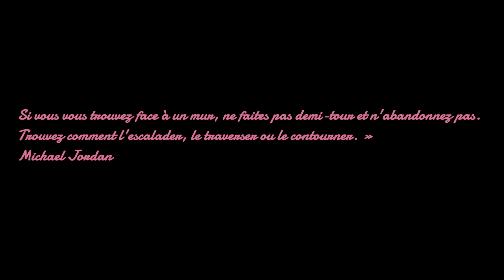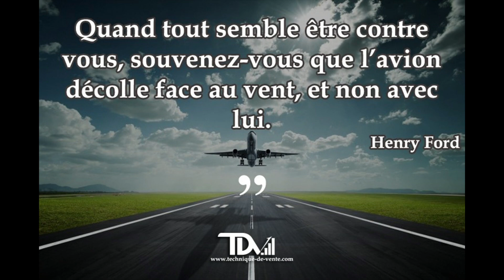U18 FRANCE LCPV78 MATCH AMICAL 2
POUR SON DEUXIEME MATCH AMICAL, UNION LE CHESNAY POISSY VERSAILLES  A PERDU DE CINQ POINTS FACE A PARIS BASKET ASSOCIATION (U18 FRANCE).